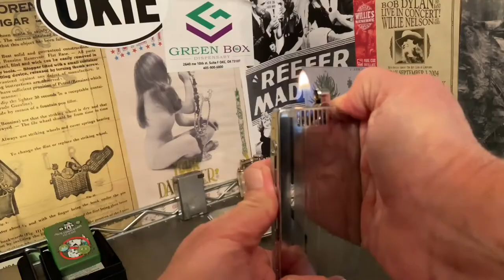How To Repair A Vintage Ronson Standard Petrol Lighter That Will Not Spark